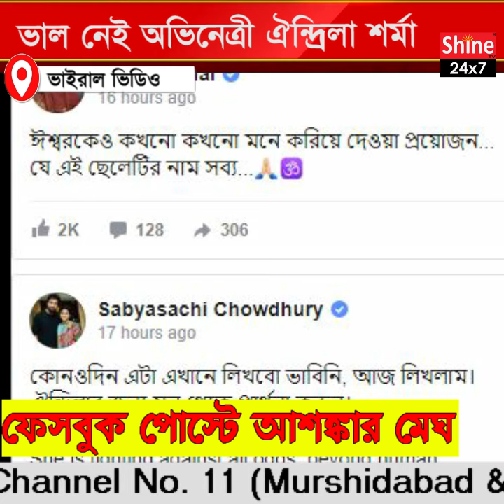ভাল নেই অভিনেত্রী ঐন্দ্রিলা শর্মা? ফেসবুক পোস্টে আশঙ্কার মেঘ